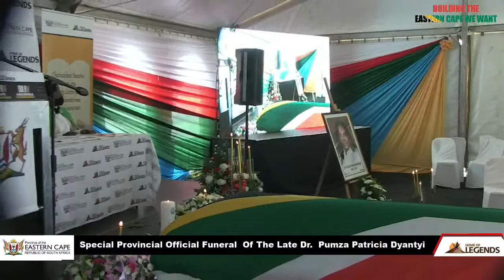Special Provincial Official Funeral Of The Late Dr. Pumza Patricia Dyantyi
Quthubeni Vilage, Ngcobo